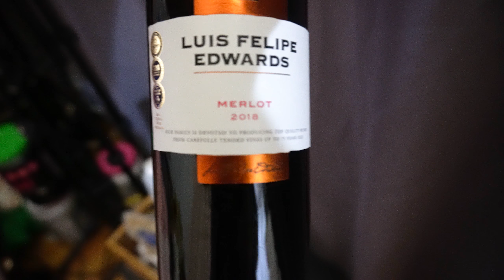VLOG #72: HAPPY NEW YEAR 2020!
MY GAMING/STREAMING PC SETUP:
Intel Core i7 8700k Unlocked

Razer BlackWidow Tournament Edition Chroma V2

ASUS ROG Pugio Aura RGB USB Mouse

PRODUCTION AND FILMING GEARS:
Sony a6400 with Kit Lens
Apple iPhone XS Max
Boya By-M1 Microphone Lavalier
Boya By-MM1 Microphone Shotgun

Video Editing Software: Final Cut X Pro

@stephnakagawa on all socials!